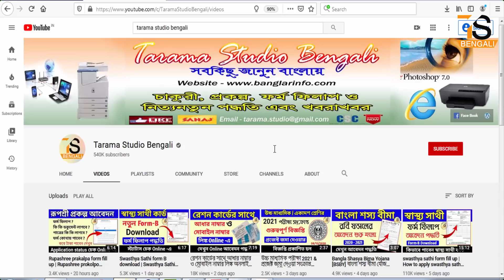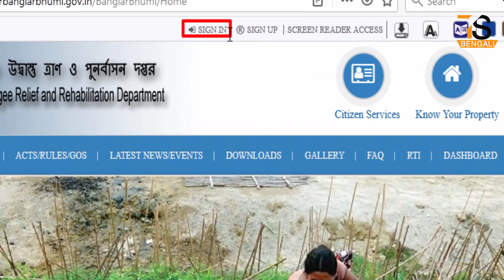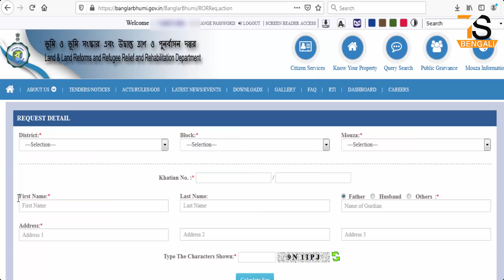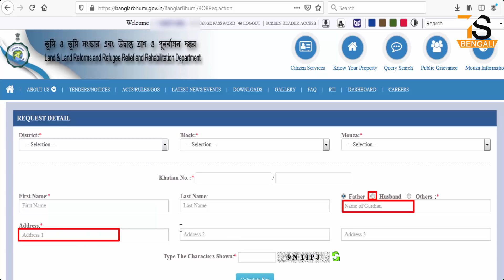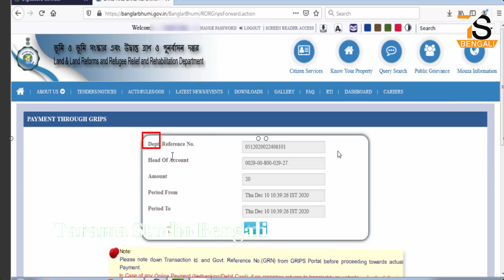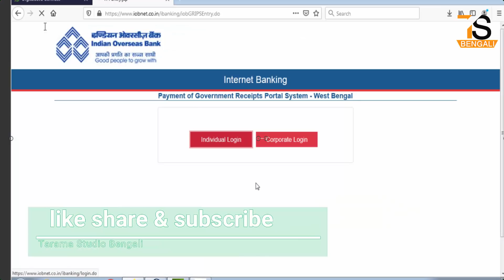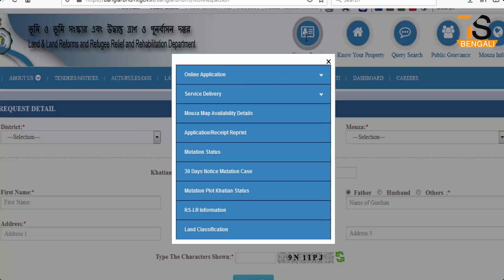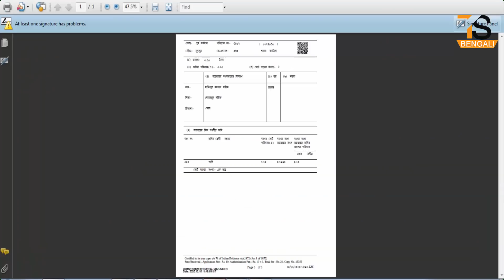জমি জায়গার পর্চা ডাউনলোড অনলাইনে বাংলার ভূমি থেকে | Online Porcha Download | ROR request & download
About this Video -  পশ্চিমবঙ্গ সরকারের ভূমি ও ভূমি সংস্কার দপ্তর এর অফিশিয়াল ওয়েবসাইট "বাংলার ভূমি" থেকে কিভাবে আপনারা জমি জায়গার পর্চা অনলাইনে ডাউনলোড করবেন ?
আমরা আজকে এই ভিডিওতে সম্পূর্ণ তথ্য আলোচনা করব বাংলার ভূমি অফিশিয়াল ওয়েবসাইট থেকে খুব সহজে আপনারা ROR পর্চার জন্য অনলাইন আবেদন করতে পারবেন এবং আবেদন করার পর আপনারা অফিশিয়াল ওয়েবসাইট থেকে জমি জায়গার পর্চা ডাউনলোড করতে পারবেন
আপনারা বাড়িতে বসেই কম্পিউটার ল্যাপটপ এর সাহায্যে এই আবেদন করতে পারবেন এক্ষেত্রে আপনাদের মুল্যবান সময়ও বাঁচবে এবং আপনাদের খরচাও অনেক কম হবে।